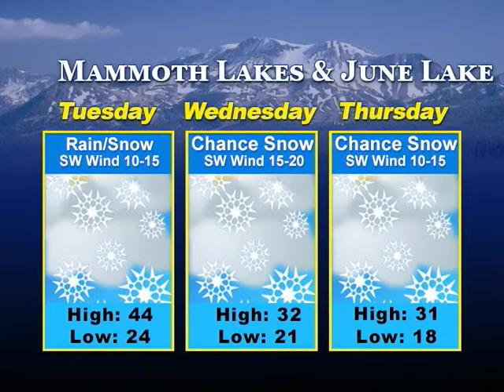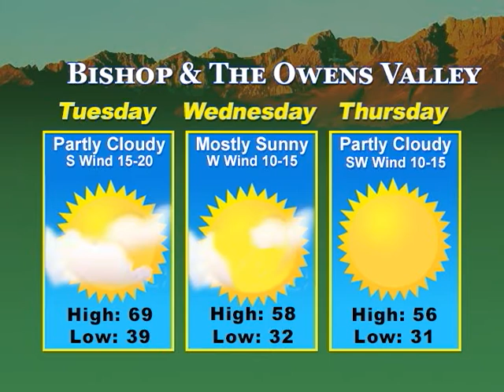Eastern Sierra News 03/12/18 Weather & Sports